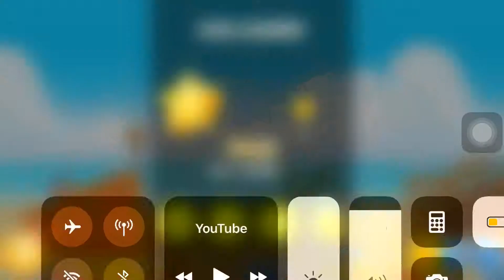Wow 😯 Angry Birds On the Money 💰 2018 😊😁☝️